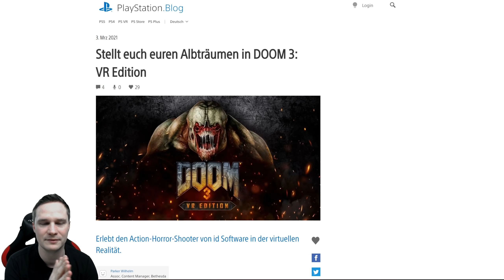Der absolute Hammer mit dem Aim Controller! Doom 3 VR Edition auf der PSVR!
Doom 3 ist in der VR Edition nun endlich auf der PSVR verfügbar! Es ist der absolute Hammer mit dem Aim Controller!

⏰ Timestamps
00:00 Intro
00:46 Gameplay
12:05 Fazit

👨 Über mich
Mein Name ist Thomas, Baujahr 1983, und dieser VR/AR Kanal wird von mir komplett alleine betrieben. Bei mir könnt ihr euch sicher sein, knallharte und ehrliche Reviews zu Spielen, Software und Hardware zu erhalten. Warum ist das so? Ich sehe meine YouTube Arbeit als spaßiges Hobby und bin aufgrund meines Vollzeitjobs als IT-Administrator völlig unabhängig davon.